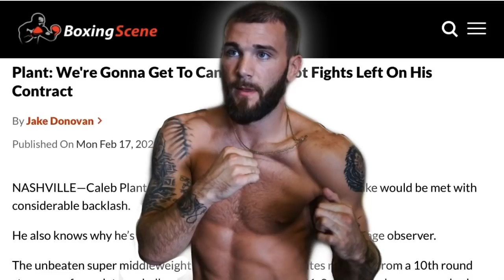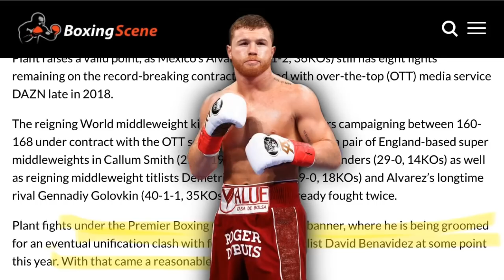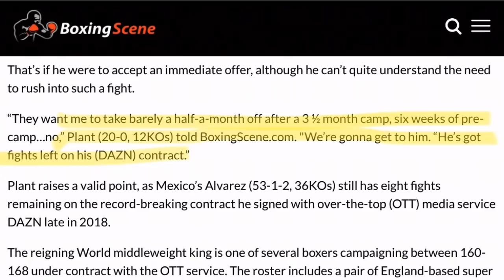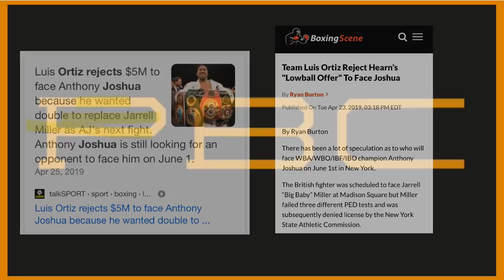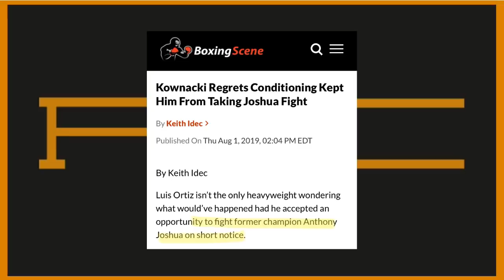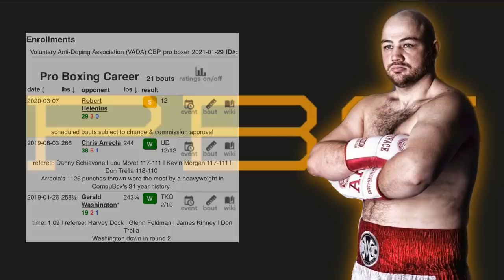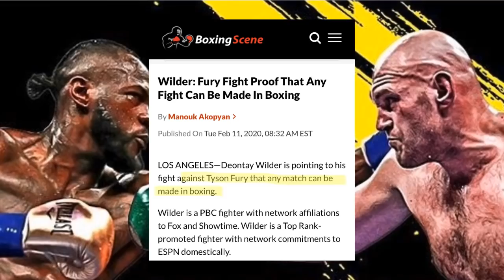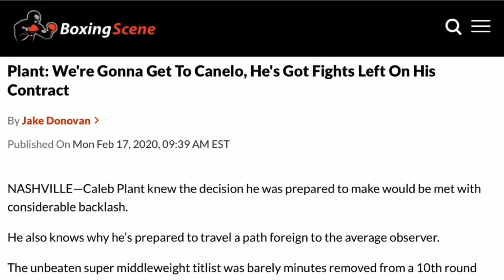THE RELAY: Caleb plant passes on Canelo fight, Not enough time or piss poor excuses to duck?!